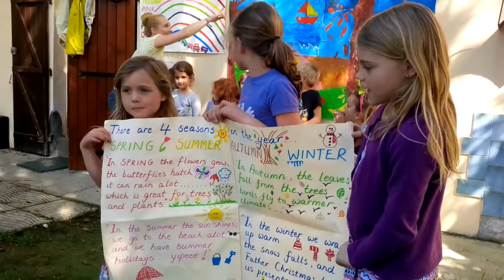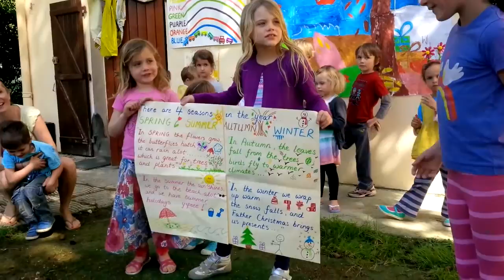Creative Crew Spring Show 2014